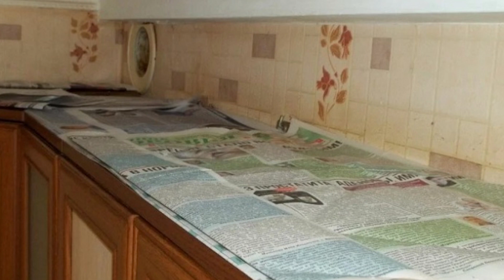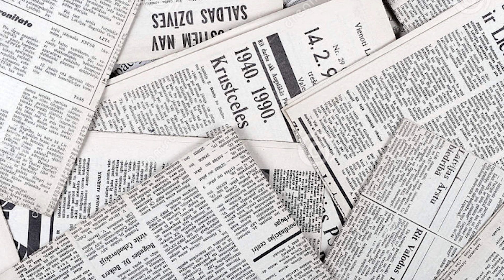Этот метод использовали еще наши бабушки: Вот как можно использовать старые газеты на кухне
Если у тебя газовая плита и ты регулярно на ней что-то жаришь, то рано или поздно верхняя поверхность кухонной мебели покрывается жиром. Смешиваясь с пылью, он превращается в ужасную липкую массу, отмыть которую, по правде говоря, довольно сложно.